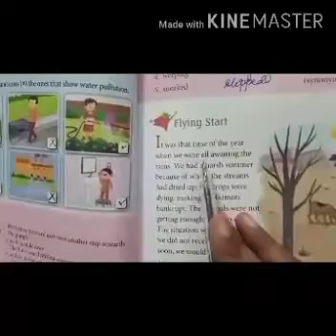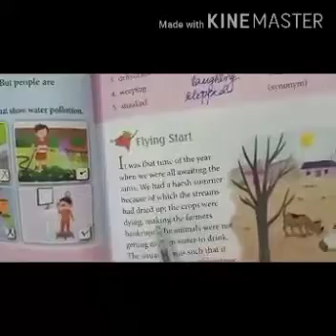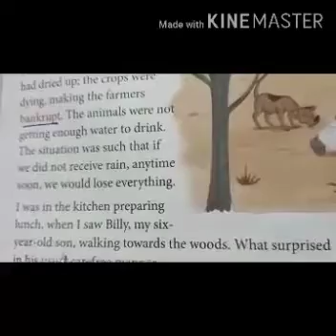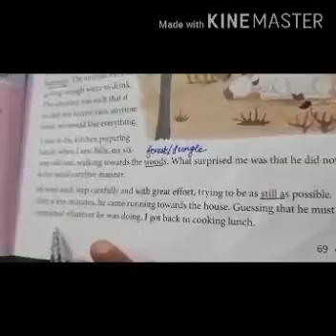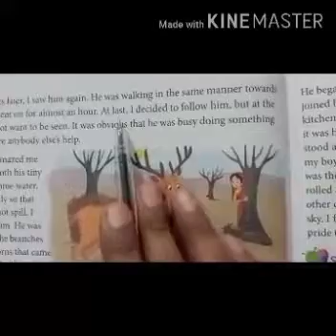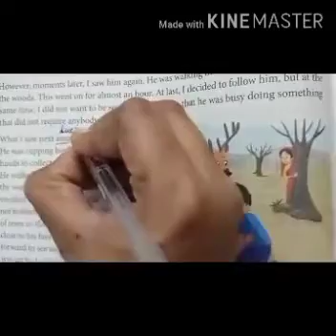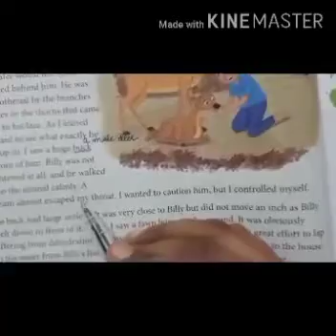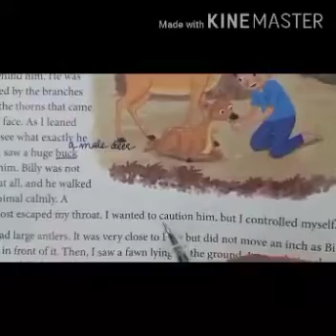Class-4 Subject-English Reader Chapter-9 The proud moment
Video from Sharad Gupta